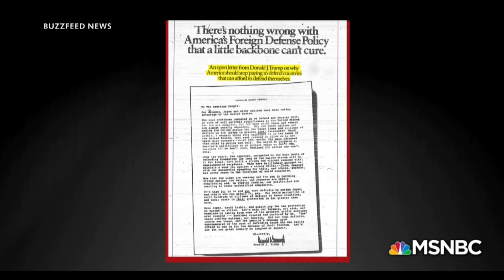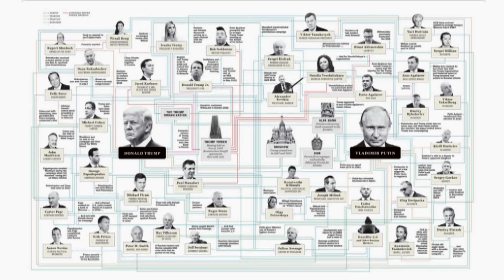MSNBC: Trump Might Be A Rüssian Puppet Since 1987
"On June 14, 2016, the Washington Post reported that Russian hackers had broken into the Democratic National Committee’s files and gained access to its research on Donald Trump. A political world already numbed by Trump’s astonishing rise barely took notice. News reports quoted experts who suggested the Russians merely wanted more information about Trump to inform their foreign-policy dealings. By that point, Russia was already broadcasting its strong preference for Trump through the media."